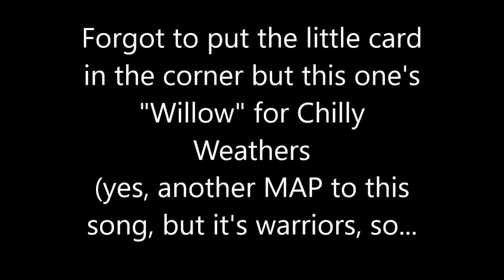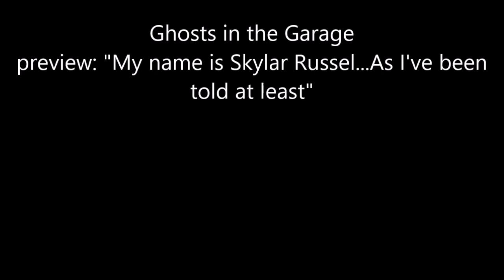October WIPs 2018!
You can find all eight of these here, many of them are still open!

Hey! Read me:
 My book, “The Ghosts in the Garage” still needs $1,540 to be published! Commissioning me would really help! You can find commission details on my Deviantart above!